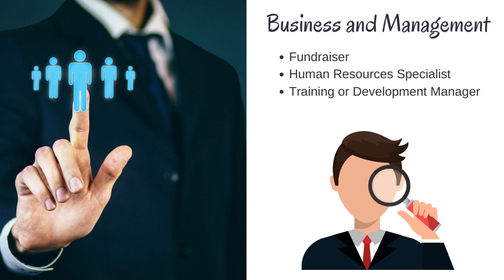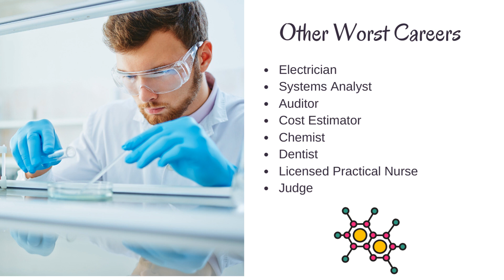51 INFP Careers & Jobs - Best and Worst - Myers Briggs Personality Types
and see more info and videos related to your personality type.
COVID Update Below
If you have a business and are struggling or have lost your job then check out this FREE Training.
Ideal for Busines Owners who want to bounce back and unemployed people who could be helping business owners.

Find out about the 30 Best and Worst INFP Careers & Jobs based on the 16 Myers Briggs Personality Types.

NOT SURE WHAT YOUR TYPE IS

DO The Validated TYPEFINDER TEST

Get a LIST of BEST and Worst CAREERS for every personality type